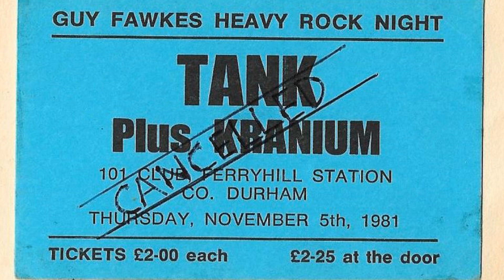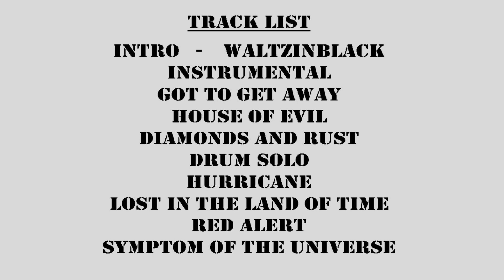Kranium live at Spennymoor Rec 1980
Vocals   Phil Brown
Guitar    Steve Davies
Bass      Col Bell
Drums   Evo

Intro Waltzinblack
Instrumental                                1m  05
Got to get away                           3m  44
House of evil                                7m 20
Diamonds and rust                   12m 50
Drum solo                                   16m 50
Hurricane                                    19m 40
Lost in the land of time             23m
Red Alert                                      31m 13
Symptom of the universe          35m 48